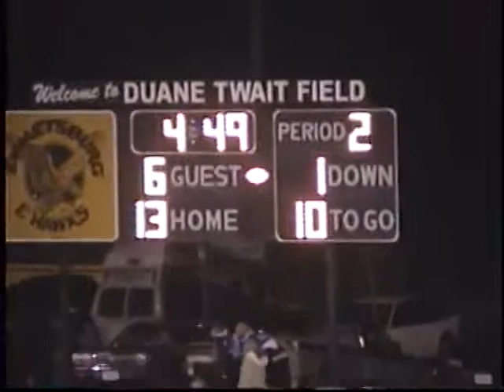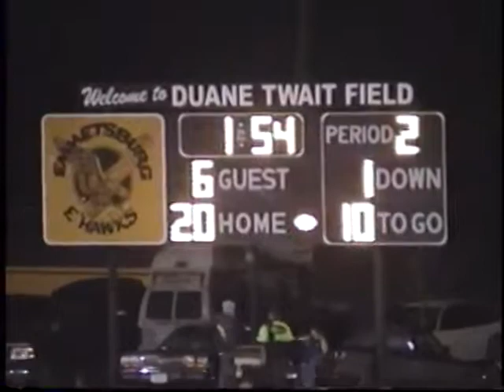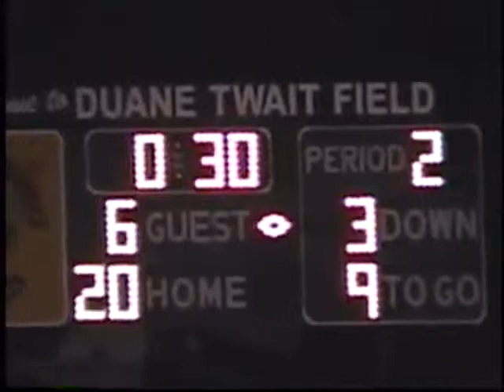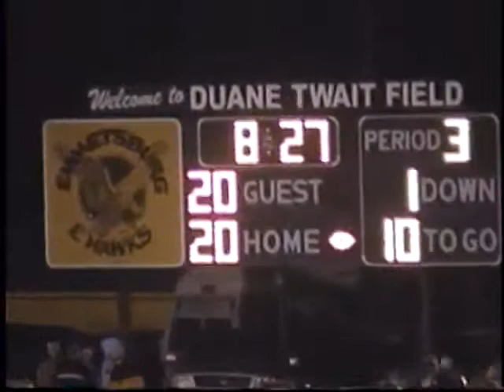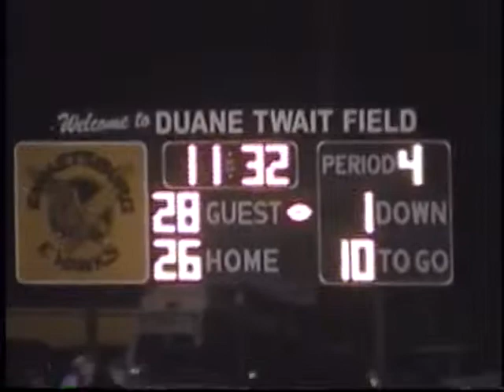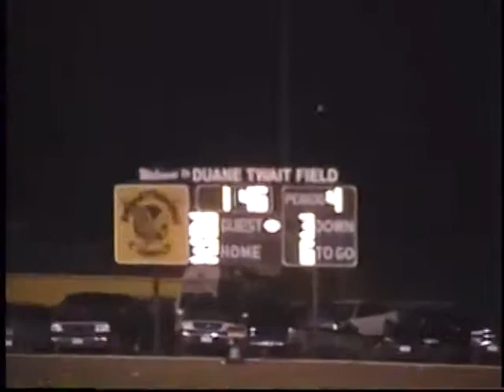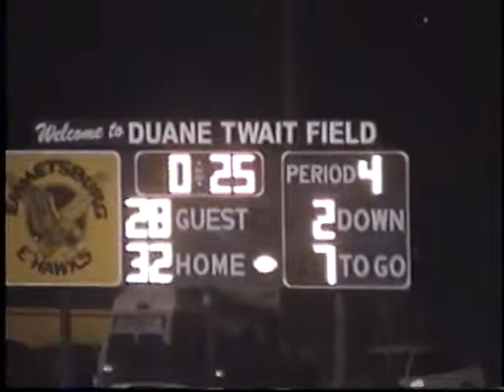2002 Emmetsburg Playoff